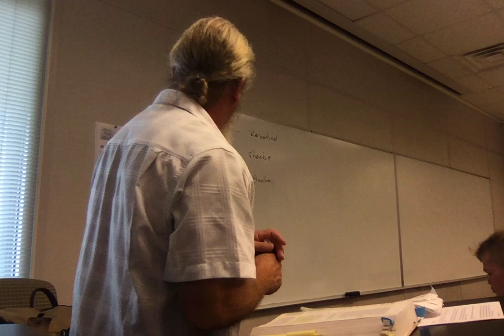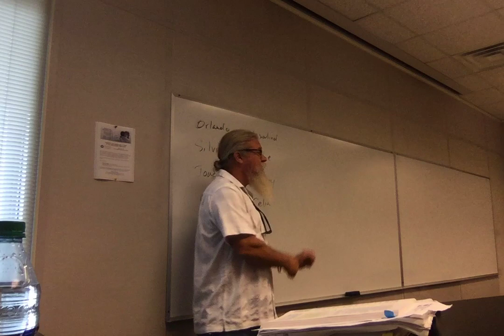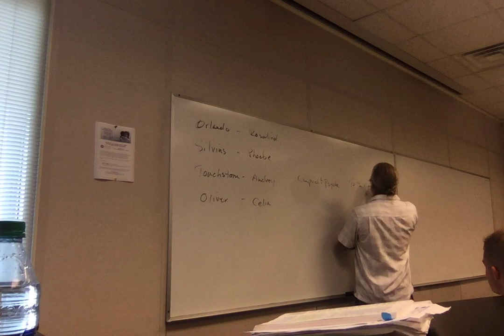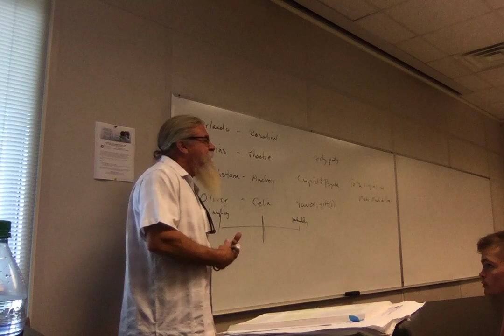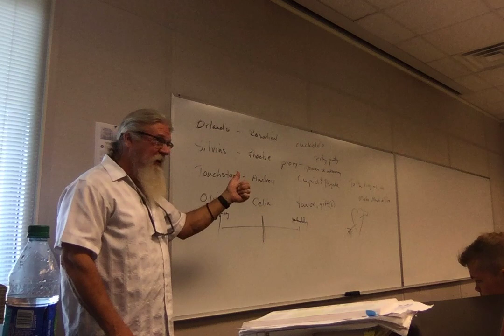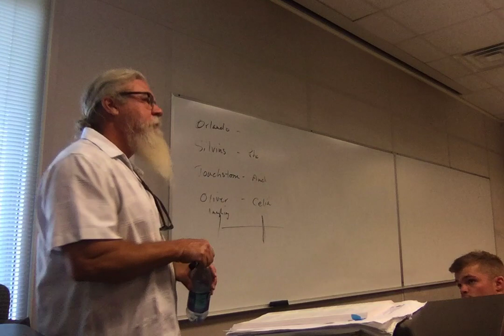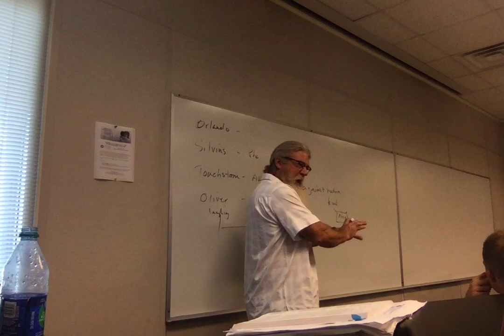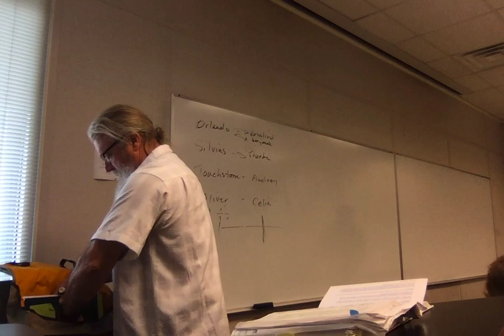ENGL 3135 Shakespeare F19 12